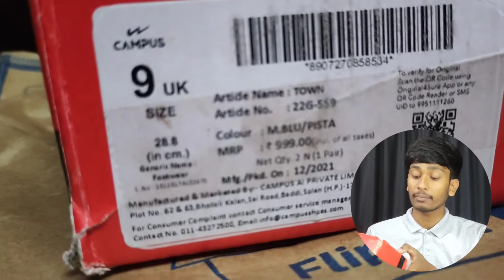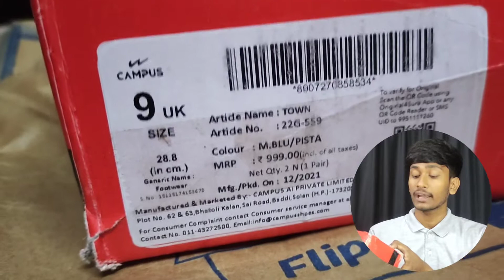Campus Shoe Unboxing || Campus Sports Shoe Under 700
Campus Shoe Unboxing
Campus Sports Shoe Under 700 Hundred

Hi Friends
I Am Sudip Biswas My Channel Name Is SB SAFE.